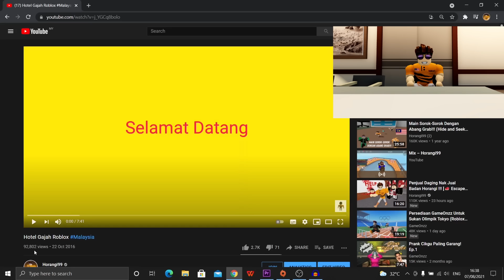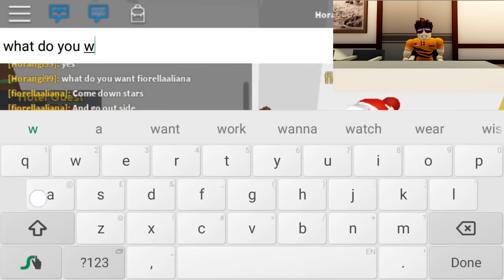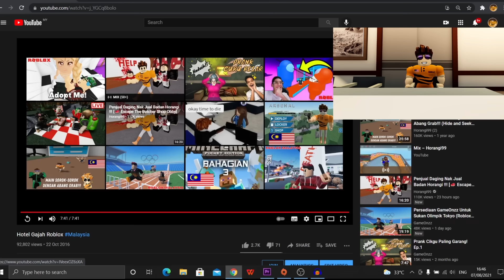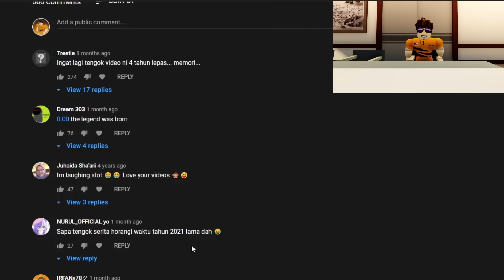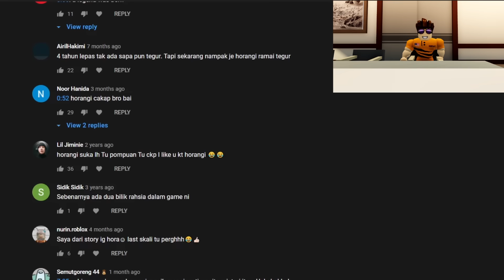🔴Giveaway🔴 React Video Pertama Horangi99 !!! (Roblox Malaysia)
Terima kasih semua kerana terus setia menyokong Horangi99. Jangan lupa tengok video sehingga habis untuk tahu syarat untuk menang Giveaway Robux.

🔴 Follow dan Like Facebook Page Horangi 🔴